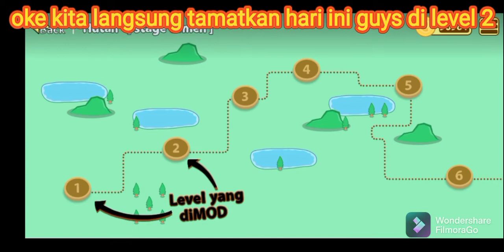Nyobain Mod Canggih dan Keren by@Player Cemen! Pocong Hunter 2, Versi 3D😍👍🏻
halo guys hari ini kita bakal bermain kembali Pocong Hunter 2 nya.
tapi kali ini kita bakal mencoba Pocong Hunter 2 Versi 3D by@Player Cemen.

kalian buat pecinta game Pocong Hunter, kalian wajib Coba Mod ini, karena Mod ini asli keren banget guys.

nanti saya bakal taruh link di bawah untuk channel Player Cemen guys bagi yang ingin Download Mod nya👍🏻